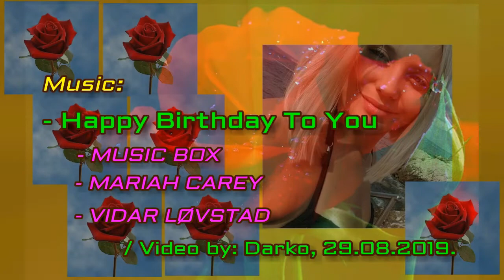STELLA - 2019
*Sretan ti rodjendan, Stella*
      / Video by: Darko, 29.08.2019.